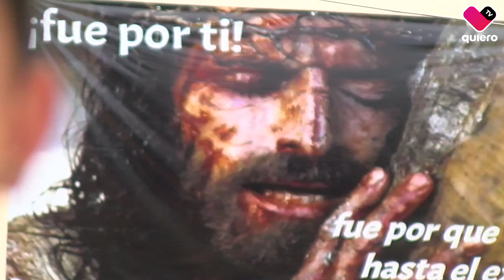Conocer a José, quién le dará vida a Jesús en la pasión de la Parroquia de San Andrés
⛪✝ El personaje indispensable en los Viacrucis es el de Jesús y cada uno le da su toque y su personalidad, en esta ocasión vamos a conocer a José, quién le da vida en la pasión de la Parroquia de San Andrés.